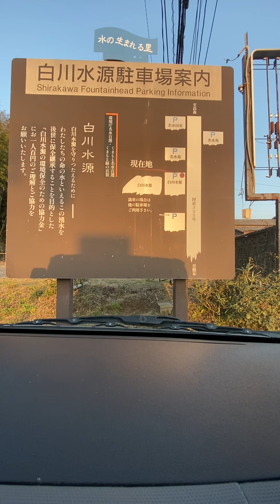白川水源への道 阿蘇山上から